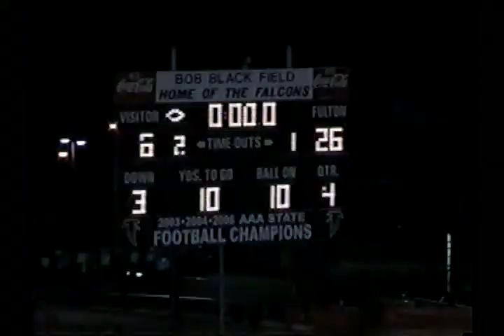2007 Fulton High School - Austin East High School (Support and Visit YouTube: Crazy J Cousins)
2007 Fulton High School - Austin East High School (Support and Visit YouTube: Crazy J Cousins)